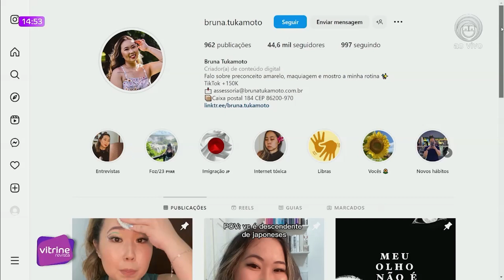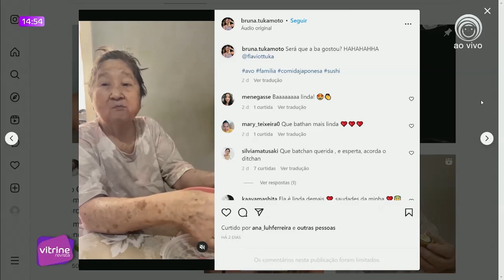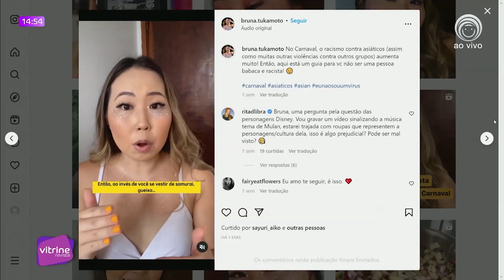MAQUIAGEM DE CARNAVAL